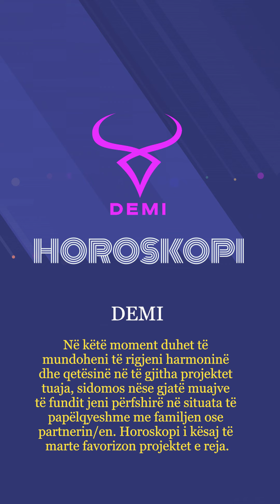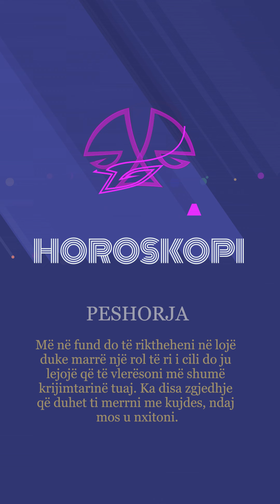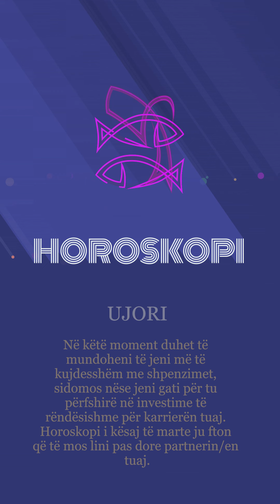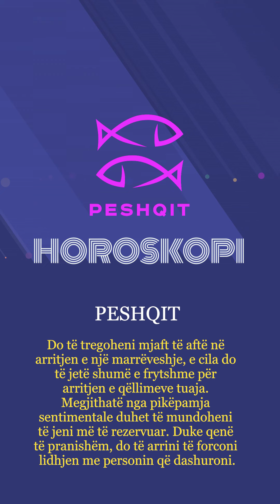Horoskopi 23/07/2024 – Wake Me Up